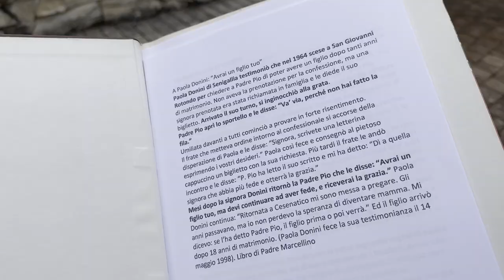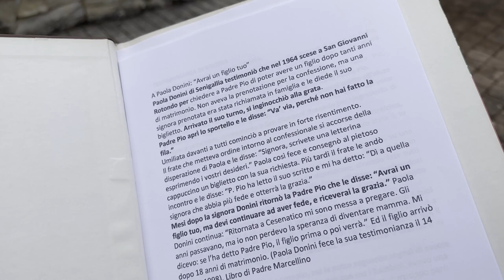Padre Pio: "Devi avere più fede e avrai un figlio". Arrivò dopo 18 anni di matrimonio